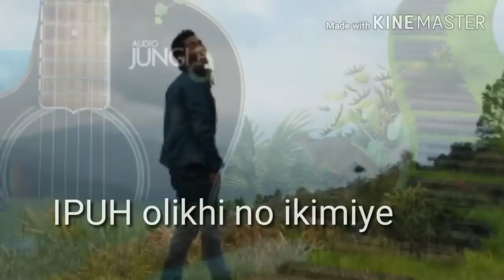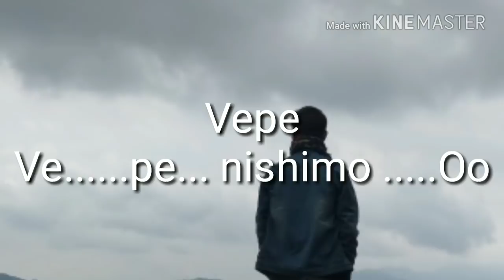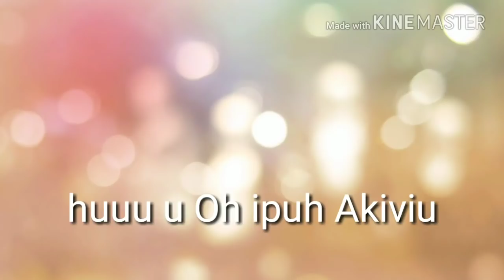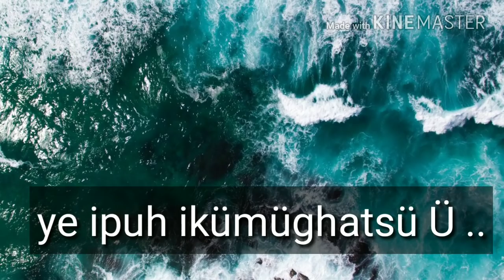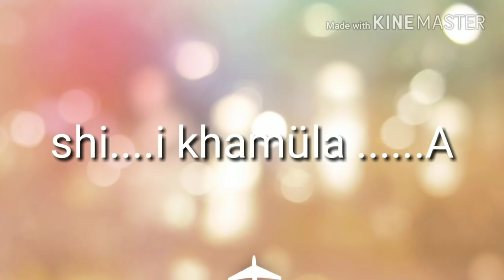Fathers day song( Olikhi ikimiye) Newton sümih ft Vika wotsa. B